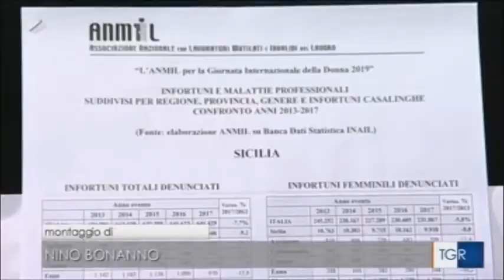RAI3 TGR SICILIA H.14:00 - Incidenti domestici, assicurare casalinghe - (07-03-2019)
"Sono faccende pericolose" i lavori domestici, così si intitola uno studio dell'ANMIL,  l'Associazione nazionale mutilati e invalidi del lavoro che ha un focus particolare sulle donne che si dedicano
alle mansioni casalinghe anche se sono in costante aumento gli uomini e sarà presentato a Palermo proprio nella giornata dell'8 marzo. In Sicilia sono 918 mila le donne che si dichiarano casalinghe.
Rosario Conti, Presidente territoriale ANMIL.

Fonte: RAI